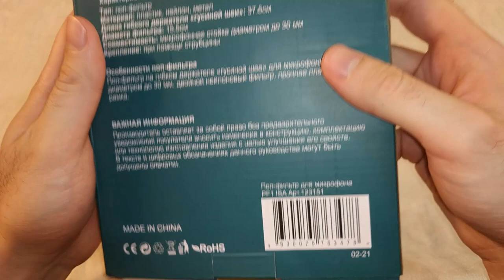Поп фильтр для микрофона (крепление на штатив) - Распаковка, обзор, установка (с вайлдберриз)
Все свои видео из реальной жизни, которые есть на этом канале, я записываю на телефон. И много раз так получалось, что при записи видео я задуваю воздух в микрофон телефона при разговоре :(
Именно поэтому я и решил купить этот поп-фильтр. Чтобы установить его на штатив, и избавиться от проблемы задувания воздуха в микрофон.
В видео будет распаковка, обзор, и установка этого поп-фильтра на штатив.